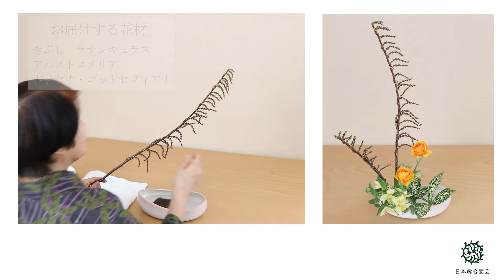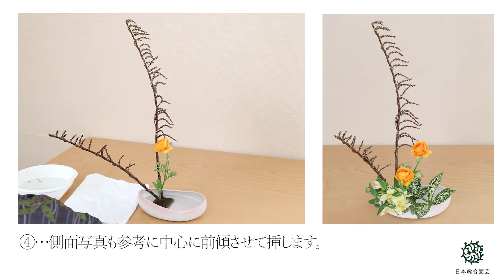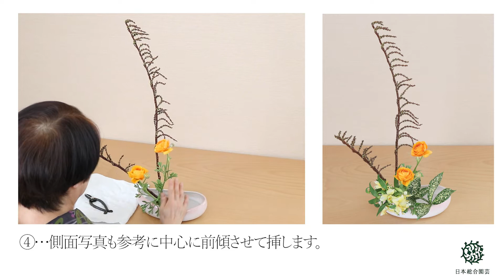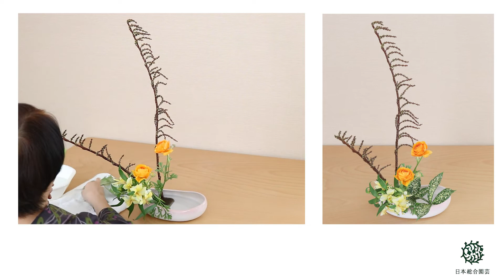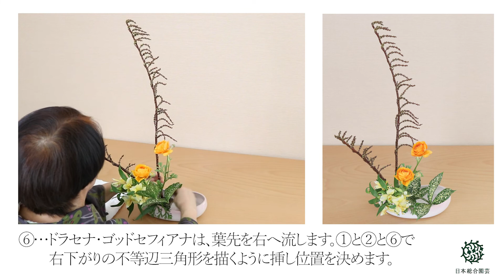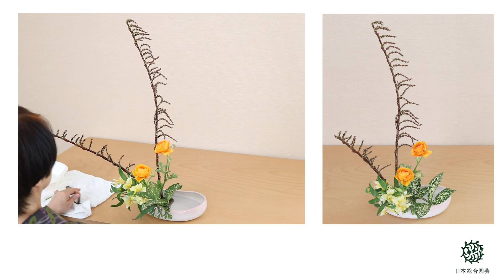花の定期便 生け方動画 きぶし ラナンキュラス アルストロメリア ドラセナ・ゴッドセフィアナ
花の定期便　1回 1,078円（税込）～　送料無料

当社スタッフが責任を持って玄関先までお届け致します。